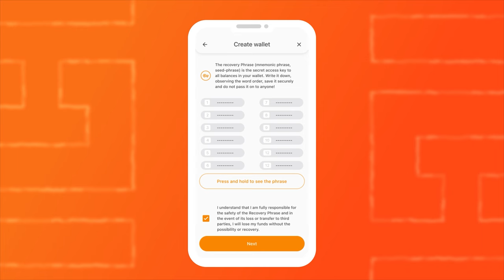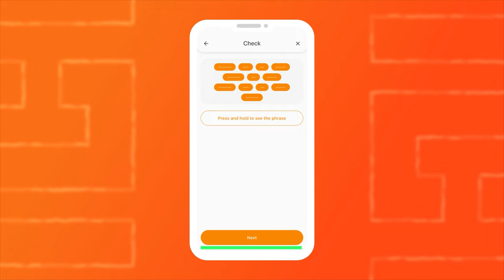SMART Wallet: So erstellen und aktivieren Sie eine Wallet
Herzlich willkommen bei SMART Wallet – einer Krypto-Wallet der neuen Generation! In dieser Anleitung erklären wir Ihnen, wie Sie Ihre erste Wallet in SMART Wallet erstellen: Vom Herunterladen der Anwendung im App Store oder bei Google Play bis zur Installation und Aktivierung der Wallet auf Ihrem Smartphone.

Wir wünschen Ihnen eine angenehme Arbeit!